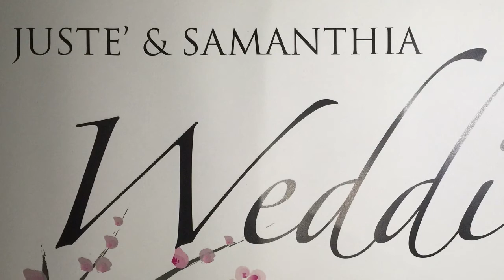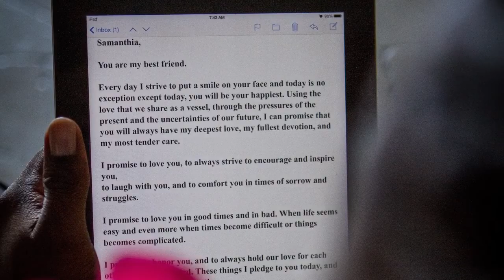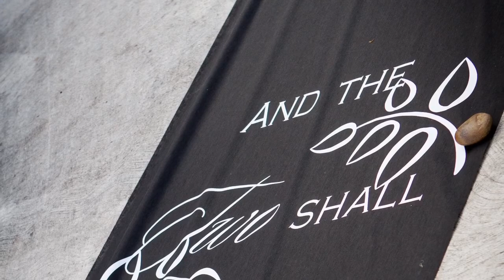Our Wedding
This Was The Day I Truly Became The ‪#‎HappiestManAlive‬ Thanks To My Beautiful Wife/Best Friend MrsSamanthia Zachariah. A Picture Is Worth 1000 Words, A Video Tells A Story. Here Is My Story.
High Definition Version:

Credits.
Executive Producer: Justé Prebble Zachariah
Director of Photography:
Zahra Airall (by Zia Photography)
Director of Videography:
Eustace Samuel (Studio 108)
Bridal Dress: Alex Bromfield
Men's Wear: William Dorsett
Hair: Tammy Peters
Make Up: Tavia Lee & Flo's Perfume
Models: KiKi Aubrey
Guest Artiste: Claudette Cp Peters
Bridal Party: D'more Zachariah, King Bugs, Omarie Scotland, Camesha Scotland, Mariel Davis, Omesha Charles, Alison A Lewis, Shawndell Fanfair, Janelle Alphonse Darroux